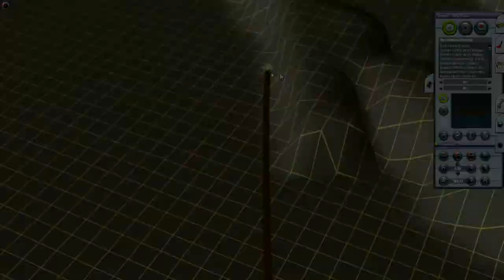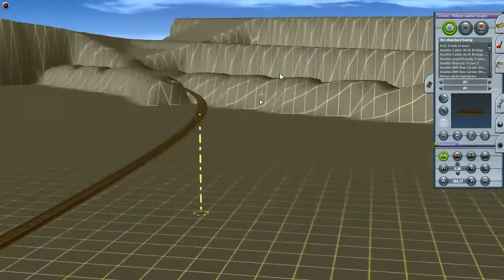The Weekly Timetable for the Week of 10-12-14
I introduce two new serieses and botch the outtro.